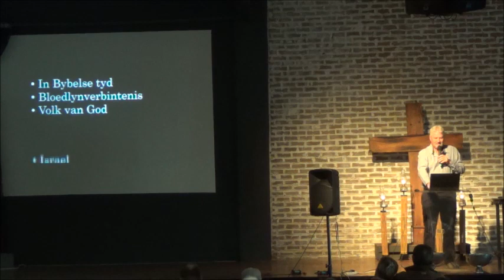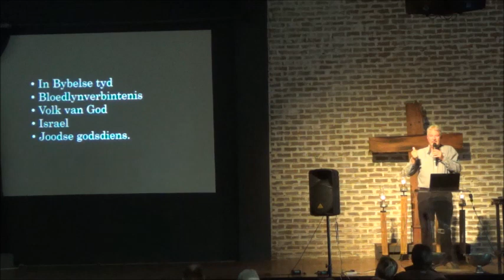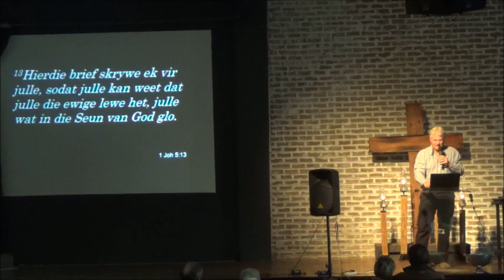27 AUG 23 KUIERKERK DS ANTON VAN ZYL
27 Aug. 2023. Ds Anton van Zyl - tema: geloofsekerheid. GOEIEDAG! Welkom by Kuierkerk Hartbeespoort se telematiese diens -  Jy is welkom om 'n beker koffie en 'n groot beskuit te kry, te ontspan en saam te kyk. Kuierkerk is 'n onafhanklike, informele kerk waar ons God Drie-enig aanbid op 'n lekker kuier-manier. Almal is welkom: Ons leer almal by mekaar se geloofspad want God het elkeen uniek gemaak. As jy kan: Gooi asseblief jou bydrae/kollekte sommer direk by die Kuierkerk-rekening in! DANKIE! KUIERKERK GEMEENTE, STANDARDBANK, Hartbeespoort TAKNR. 013445, SPAAR-REK NR. 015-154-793. DANKIE!! Lekker week